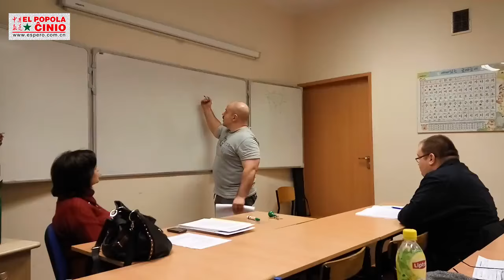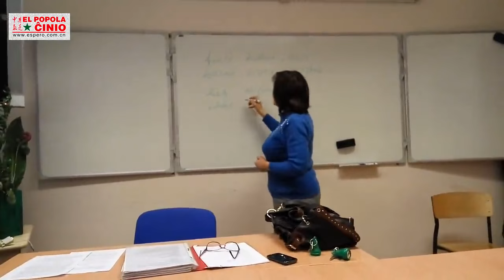Sukcese okazis nova studsesio en Poznano - El Popola Ĉinio - (En Esperanto)